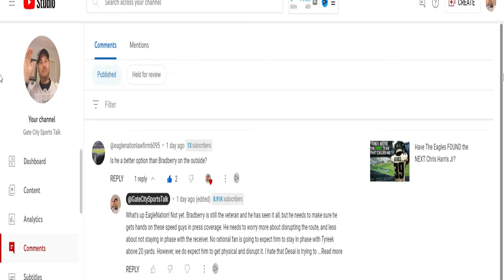James Bradberry LOST A STEP, and We're In TROUBLE?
In today's video, I discuss Philadelphia Eagles CB, James Bradberry. I was really excited when we signed James Bradberry last season, and many of you were too. However, things have not gone as planned during the 2023 NFL season for our secondary. I'm a fan of James Bradberry, and I want him to do well. However, I've received a lot of questions regarding his play.

You Want the Eagles Flag Behind Me?

Any use of clips, articles from the NFL and/or other YouTube channels, or Sports Broadcasting companies in this video, were done so as criticism, comment, news reporting, and teaching and compliant with YouTube’s copyright guidelines and United States Federal Law: